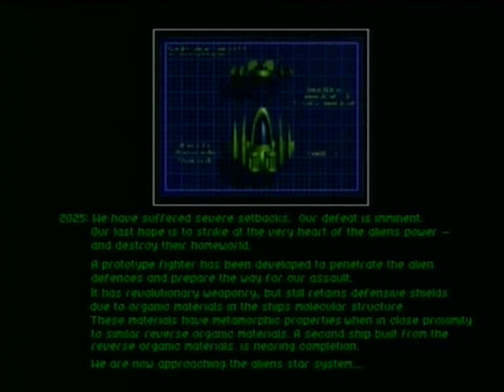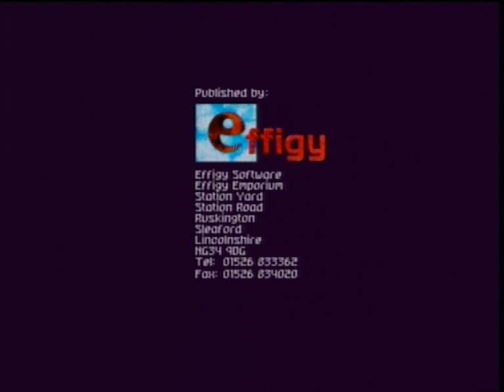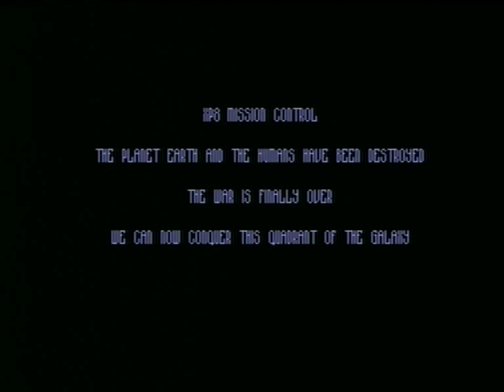XP8 (AMIGA - FULL GAME)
Zeus presents XP8 (un-emulated) for the Amiga A500. A true classic from the golden era of amiga gaming which must not be forgotten alongside the software house and all programmers that were involved in making this game.

A big game like this never uploaded in full before?!...well it is now as I've obliged. I have to say not my favourite shooter out there, but still a classy one. Tons of ray-traced graphics but some gamers find ray-traced graphics tend to look a bit rough unless they are done properly in which case they can look stunning (check the asteroids out in Stardust,...amazing!), weapons can be changed by pressing the amiga alt keys and power-up pods can be collected too, i collected a nice lazer weapon at (time 34:51), sadly no in-game music,...just the dark, dank title music and two player mode both ships are the same colour which can cause confusion when flying around franticly but what i do like and what came to a big suprise to me is at the end there is a serious twist in the story plot,...i'll let you find out for yourselves ;-)
All in all, quite a dark, morbid shooter.
I used the infinite lives cheat so i could upload the entire game for your viewing pleasure.